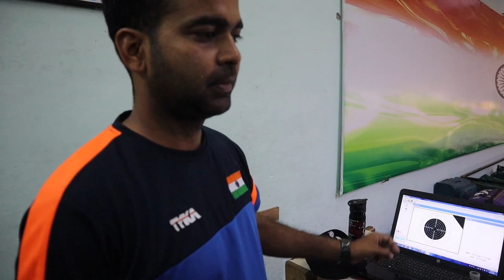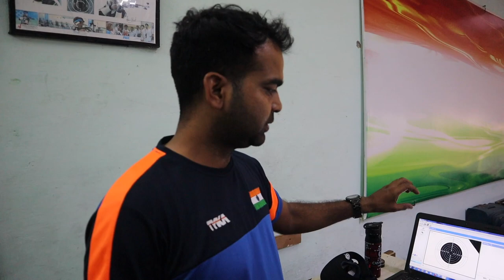RIFLE SHOOTING FOR THE 1ST TIME | NAGPUR DAILY VLOGS | VLOG-30 | ANI RAY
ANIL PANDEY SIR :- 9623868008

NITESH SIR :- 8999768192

AMAZON LINK OF MY FITNESS PEANUT BUTTER

AMAZONE LINKS OF  MY SUPPLIMENTS STAKE

1. WOP PROTEINE

2.WOP BCAA

3.WOP GLUTAMINE

4.WOP OMEGA 3

5.wop creatine

CAMERA CANON EOS M50

RODE MICROPHONE GO

Tripod joby

studio light set up

CONNECT WITH MUSCLE CLINIC BY ANI RAY